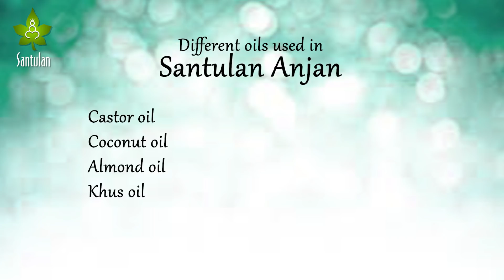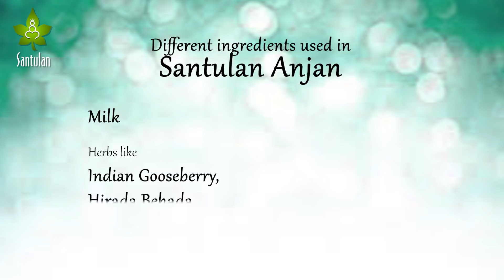तेजस्वी आँखे अंजन - काजल | Tejasvi Aankhen Anajan - Kajal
Anjan is an unique concept of Ayurveda for eye care. The ingredients used are beneficial and safe. Video tries to explain this concept.